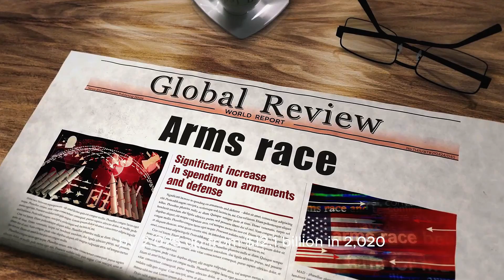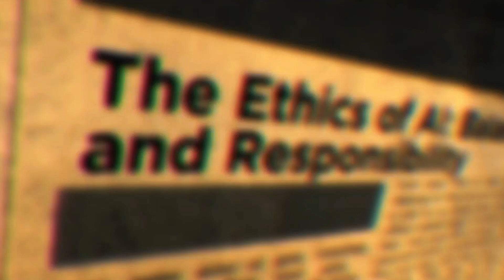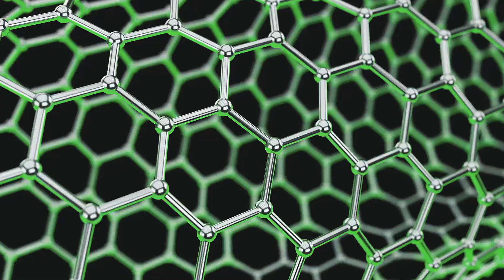Why The Future of Warfare Terrifies Experts: Autonomous Tanks & Hypersonic Armor Revealed!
Miltary Gear:
➡️NORTIV 8 Men's Military Tactical Work Boots (Best Seller)
➡️REEBOW GEAR Military Tactical Backpack
➡️Forestpaw Dog Harness Medium Sized, Tactical Dog Harness

⚔️ Why The Future of Warfare Terrifies Military Experts!
The battlefield is evolving—and it’s more dangerous than ever. In this eye-opening video, we explore how autonomous tanks and hypersonic armor are reshaping global warfare and why experts are sounding the alarm.

🚀 Imagine tanks that operate without human intervention, making split-second decisions with AI precision. Picture hypersonic armor capable of withstanding incredible speeds and unmatched impacts, giving rise to an unstoppable force on future battlefields.

✅ What You’ll Learn in This Video:
• How autonomous tanks make life-or-death decisions without human control
• The terrifying speed and power of hypersonic armor
• Why military strategists fear these advancements will change warfare forever
• The ethical and global security implications of AI-powered war machines
• How these technologies are shifting power in the modern world

🎥 Whether you’re passionate about military tech, AI in warfare, or the future of combat, this video will leave you questioning what comes next in global defense innovation.